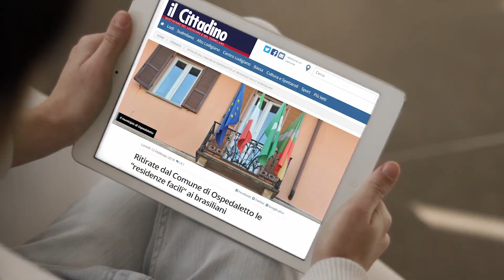❌ CIDADANIAS ITALIANAS CANCELADAS | Como evitar?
A notícia do cancelamento de várias cidadanias já é um pouco antiga, porém ainda é grande o número de processos feitos de forma errada

Infelizmente, muitos empresários e clientes tentam meios mais fáceis para reconhecer a cidadania, e isso causa inúmeros problemas

Quando decidir fazer seu processo, saiba como funciona tudo perante a lei: quais são os documentos, o tempo necessário para permanecer no país, entre muitos outros fatores

Evite qualquer tipo de problema: contrate uma empresa que se enquadre no perfil de uma empresa séria e que é capacitada para trabalhar com isso